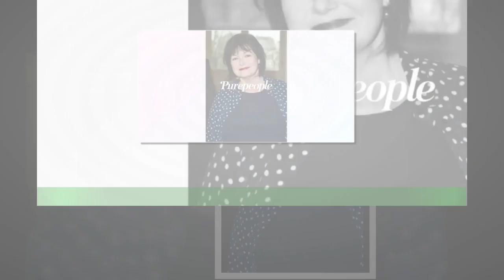Maurane : Sa fille unique Lou affiche leur frappante, 4 ans après sa mort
A 29 ans, Lou Villafranca se dévoile ! Fille de la chanteuse ''Maurane et du musicien Pablo Villafranca,la jeune femme est plutôt active sur son compte Instagram, où elle a notamment posté un selfie marquant ce dimanche.Après une photo d'elle, enfant, un foulard au tour du cou, elle a choisi un cliché plus récent où l'on distingue parfaitement ses cheveux noirs corbeau et ses yeux bleus.